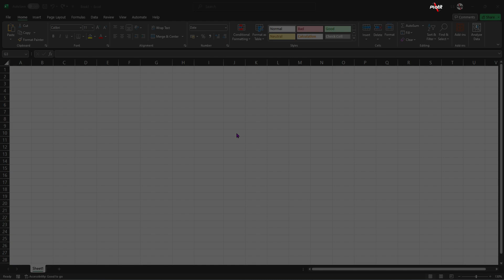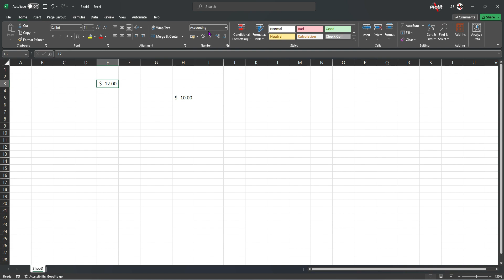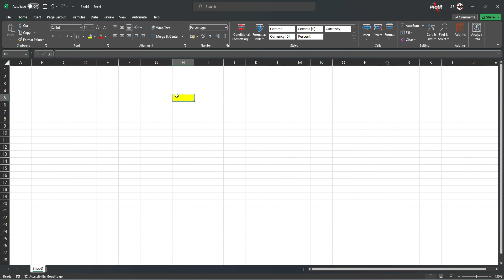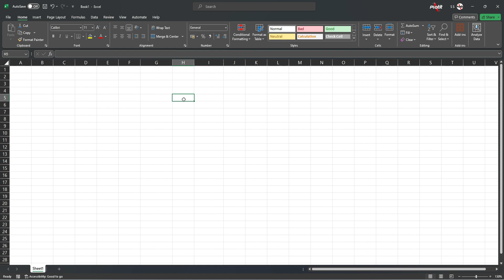Excel-Format a cell in excel, Adding Comma Seperator, Percentage, decimal place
Format Cell - General, Number, Text, Date etc.
Clearing a cell format
Adding % to a value.
Comma separator for numbers
Increasing and decreasing decimal values.